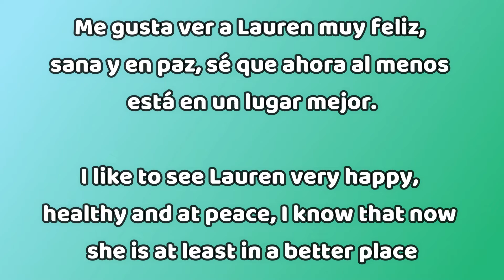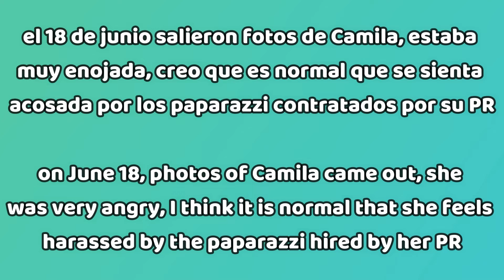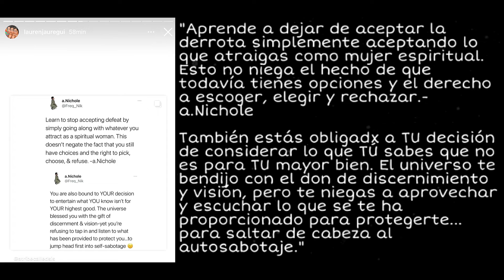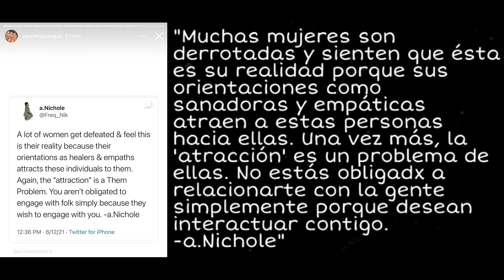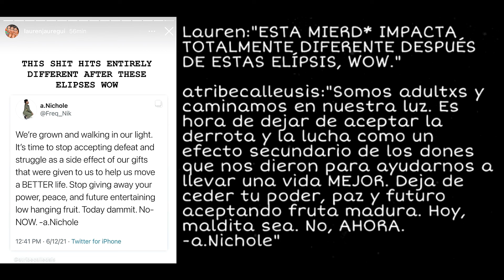Camila harta de los paparazzi contratados por su PR | Lauren dando consejos a...